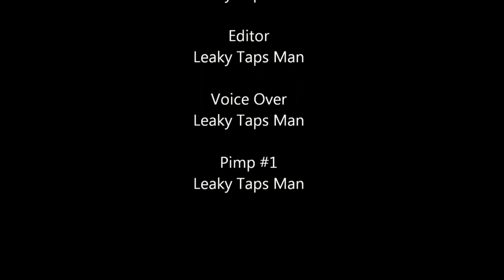Gears of War 4 (GEOW 4/Judgment) Wishlist: Features and Ideas!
All of my hopes and dreams for the next Gears condensed into one easy to digest video!